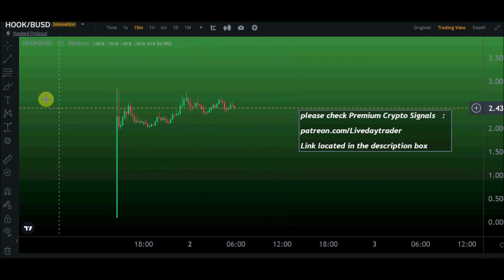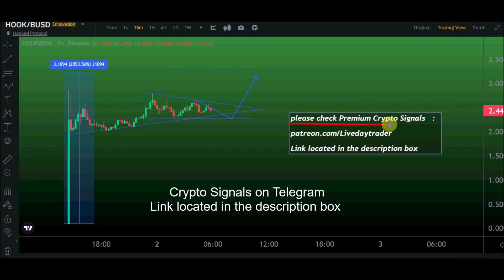Hook price prediction, next target ? Hooked Protocol price prediction | Crypto signals 2 Dec 2022